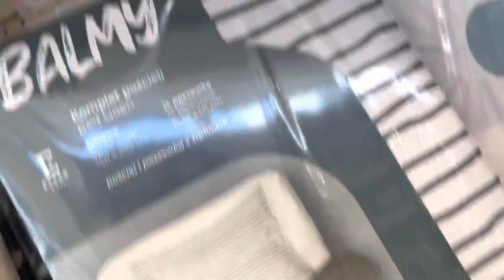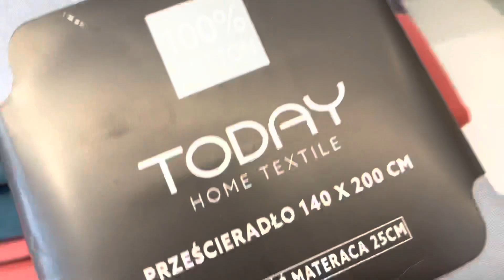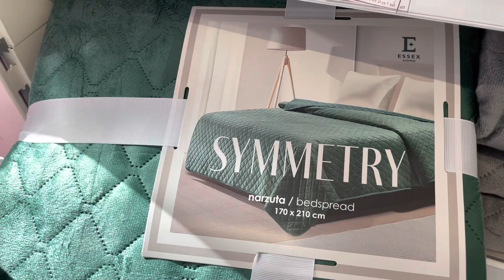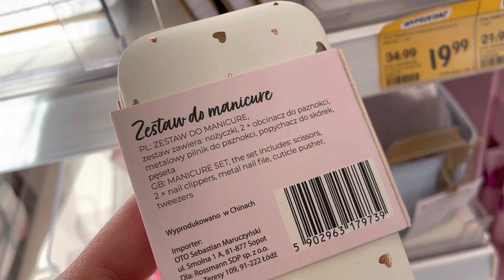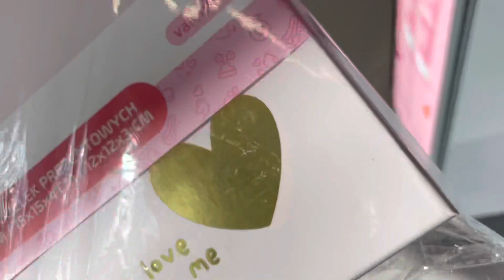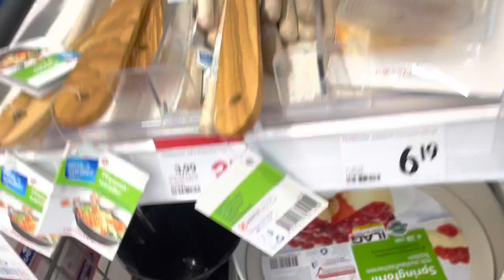Rossmann CZY będzie WIELKANOC? przegląd półek CO NOWEGO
⌚️ Smartwatch ,którego używam Z KODEM CONOWEGO20 rabat - 20% ważny do końca marca